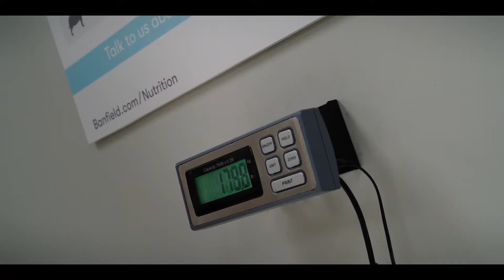Clifford – O Gigante Cão Vermelho | Trailer Dublado | Cinema Notícias